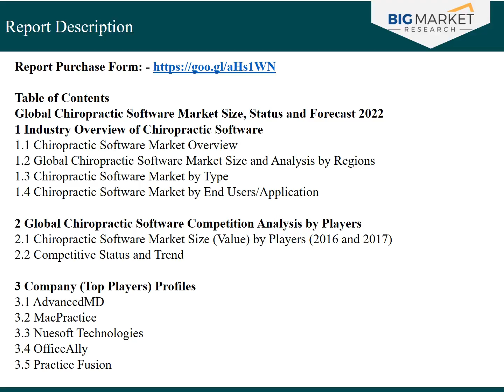World Chiropractic Software Market Research, Demand, Industry Analysis and Forecast 2022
About Chiropractic Software Market
The report is helpful source of guidance for Chiropractic Software Market players, new entrants, and investors to gain leadership status, turn investments into meaningful outcomes, and make an international mark. Key segments are analyzed extensively on the basis of sales, revenue, market share, and growth rate for the historic period, 2012–2017 and the forecast period, 2017–2022.

Moreover, current market trends & dynamics, competitive insights, and growth opportunities for the future are highlighted to help in gaining detailed information on market conditions. Detailed market scenario based on manufacturers is provided and market effect factors are outlined to assist them to gain insights on competitive level and expand their businesses to gain competitive edge.